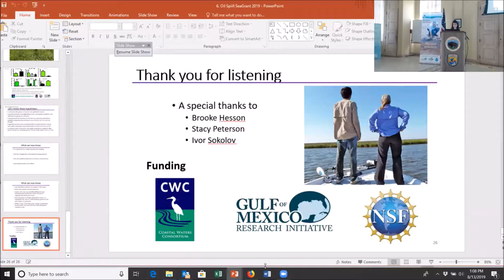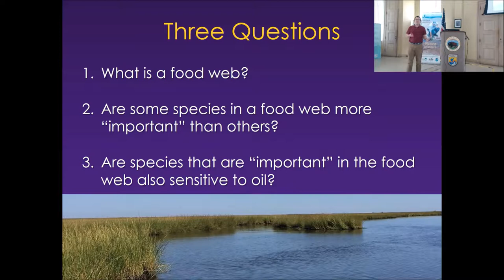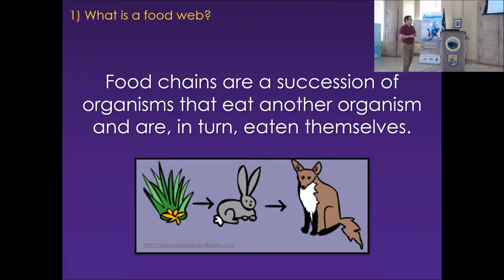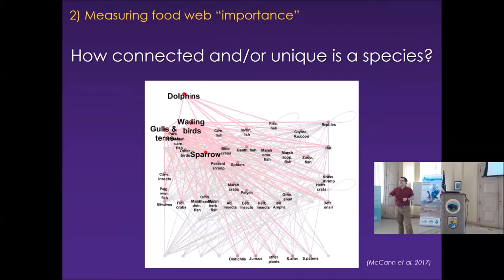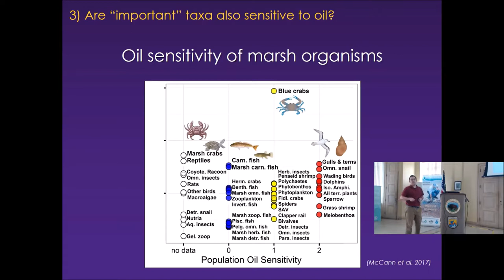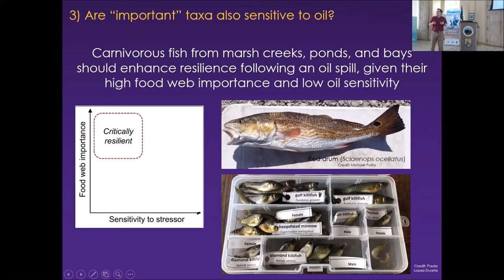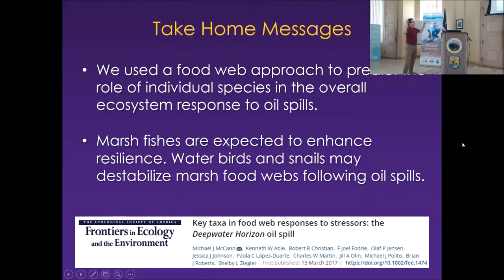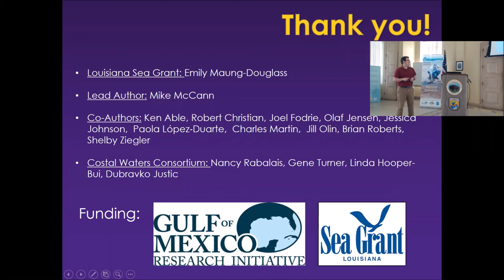Marsh food webs & oil spills – “Underdogs & oil spills” seminar (Michael Polito)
Michael Polito of Louisiana State University shared insights into marsh food webs & oil spills and examines the question: are some species in the marsh more important than others?
About the “Underdogs & Oil Spills: Impacts, recovery, and restoration” seminar –
Foraminifera? Periwinkles? Larval fish? Insects? Few people outside of the scientific community consider the impacts to these organisms when an oil spill occurs. Yet these organisms can be critical players in their ecosystems and could be used to guide restoration efforts. Each of our guest speakers gave insights into the ecological role of these organisms, how oil impacts them and their environment, and how their recoveries can be used to inform restoration efforts.

For more information on the “Underdogs & oil spills: Impacts, recovery, and restoration” seminar, please